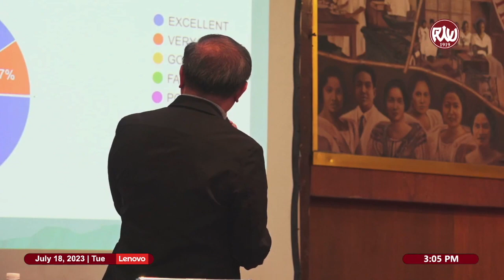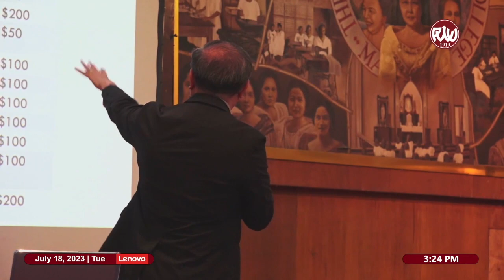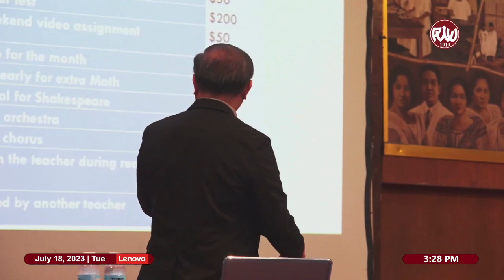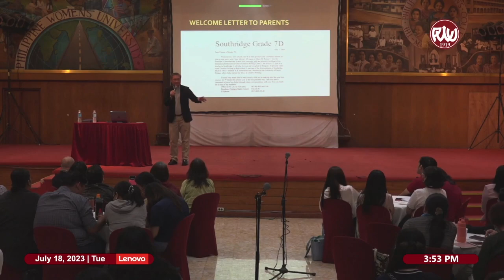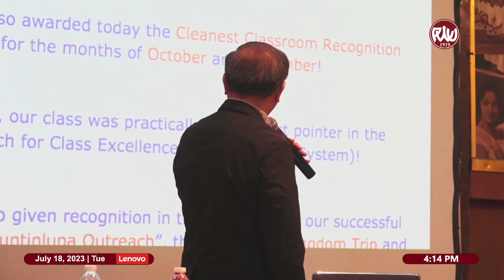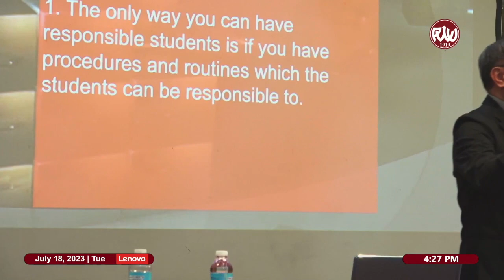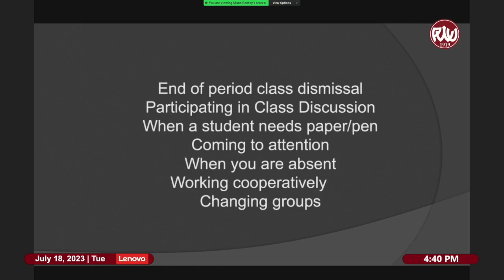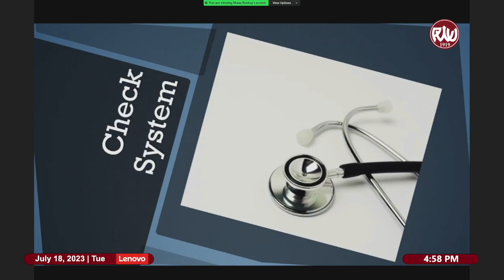Empowering Minds: Transformative Classroom Strategies for Success by Emmanuel Mann Rentoy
JULY 18 CLASSROOM STRATEGIES: EXCELLENT TEACHERS, EXCELLENT TEACHING by Emmanuel Mann Rentoy

CLASSROOM STRATEGIES: EXCELLENT TEACHERS, EXCELLENT TEACHING
A Hybrid Series (Face-to-Face or Online) to Create Outstanding Educators
Conrado Benitez Hall, PWU, 1743 Taft Avenue, Manila

PART 2:
1. Rafe Esquith’s Classroom Economic System
2. Class Culture
3. Mann Rentoy’s Classroom Culture System
a. Recognition of Students of the Year
b. Welcome Letter to Parents
c. Day 1 Activities
d. ABC: Anything But Computer Games
4. Class Advisory Vision
5. Lickona’s Principles of Raising Good Children
6. Harry Wong’s Procedures and Routines
7. Debunking 5 Myths of Disciplining
8. Discipline Plan
9. The Stare
10. Check System
11. Stop Watch System
12. Welcoming System

@CLASSROOM MANAGEMENT
CLASSROOM @STRATEGIES
@TEACHER STRATEGIES
@TEACHING STRATEGIES CLASSROOM MANAGEMENT
CLASSROOM STRATEGIES
TEACHER STRATEGIES
TEACHING STRATEGIES

@CLASSROOM MANAGEMENT
CLASSROOM @STRATEGIES
@TEACHER STRATEGIES
@TEACHING STRATEGIES